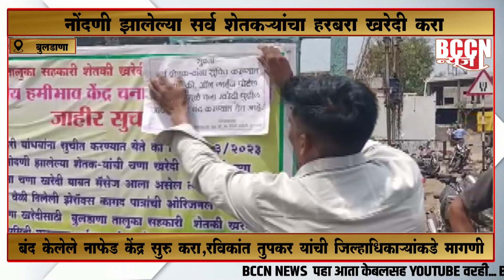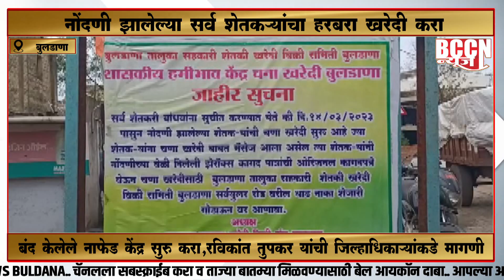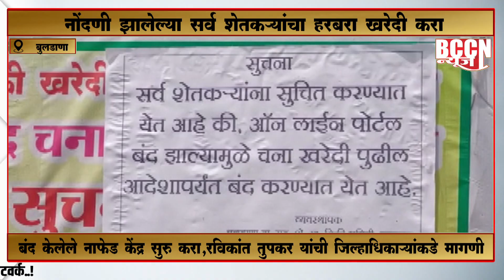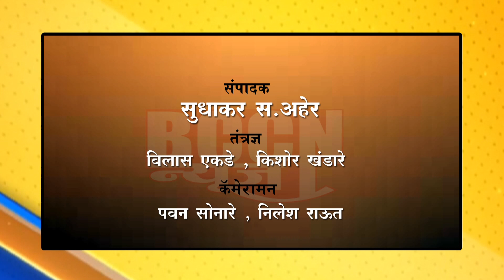बुलढाणा : नोंदणी झालेल्या सर्व शेतकऱ्यांचा हरभरा खरेदी करा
बंद केलेले नाफेड केंद्र सुरु करा, रविकांत तुपकर यांची जिल्हाधिकाऱ्यांकडे मागणी..